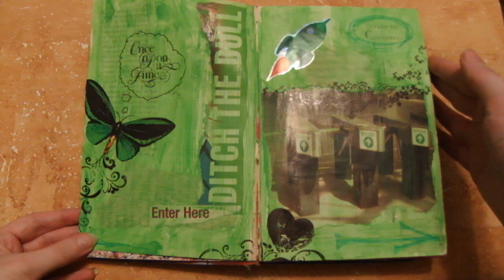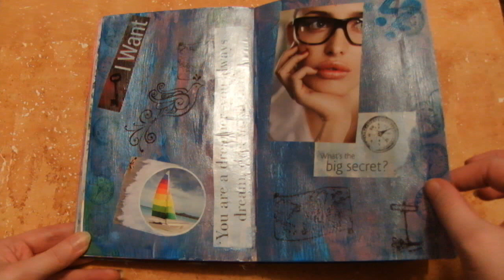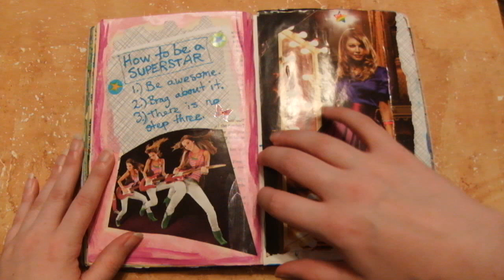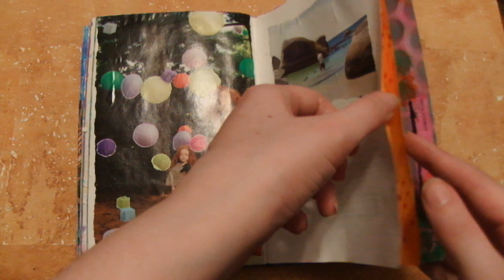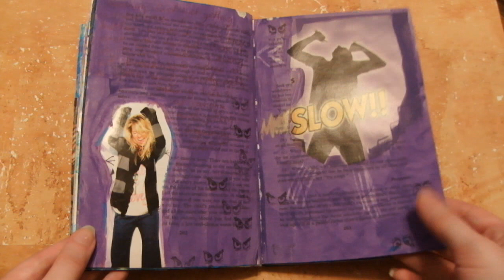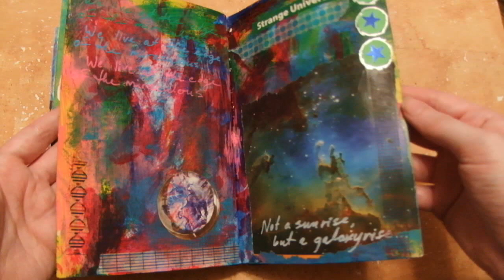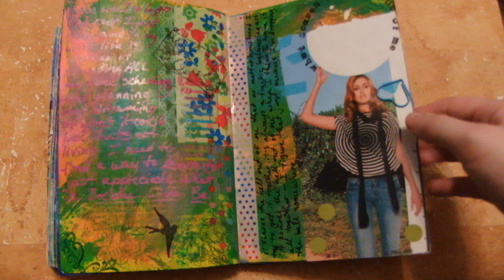A look through my mixed media art journal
Woohoo, my first real video! Please ask any questions about techniques or materials in the comments, I'd be happy to answer and questions you have! :) (A note of the time index you're referring to is very helpful though!)

My altered book journal is very full and I love to share it with people. Now that I have a shiny new camera, I decided to share it with all of you lovely YouTubers!

Hopefully you can see everything reasonably well; I use a lot of glossy elements such as magazine clippings, deco tape, shiny paint markers, and metallic or pearly paints.

I truly love experimenting and exploring with mixed media and collage in my art journaling process, so please feel free to ask anything you like about the process and suggest any other videos I should see! I always love learning new tips, tricks, and techniques to use in my art!

P.S. In case you're wondering, you may notice that the colors get more vibrant toward the end of the book; I started using higher quality acrylic paints instead of the cheap craft store kind. I adore the vibrant colors they give me, there's a richness to it that's totally worth the extra cash to me. But then again, as you can see they seem to stick together more. :/ Not sure what's up with that!